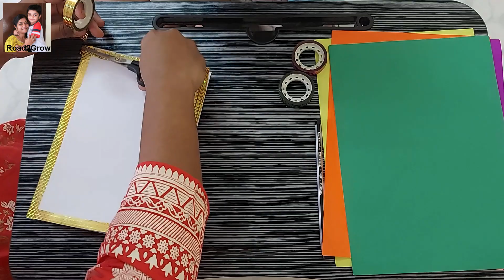Cute Handmade Diwali Greeting Card in Tamil |DIY Diwali Greeting Card easy|Handmade Diwali Card idea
In this video, we are going to see how to make a cute Diwali greeting with simple steps in Tamil. Sharing hand made greeting cards for festivals like Diwali is becoming a trend now a days. When children give greetings to elders like parents and grandparents, their happiness can not be described in words. In this greeting card, we made cute dheepam, roses and leaves using paper. And finally we arranged everything in an attractive way and our greeting card is ready. My son gave this cute handmade card to his grandmother and she is extremely happy and saves this greeting card in her cupboard.
Kutties, please do make this handmade card and surprise the elders in your home. Looking forward to hear from you.